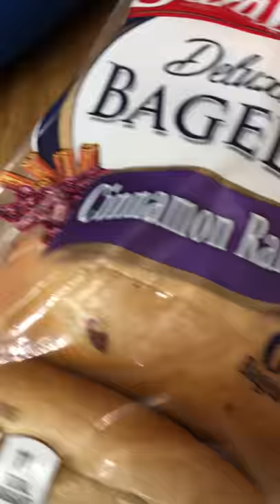Sara Lee Deluxe Bagels Cinnamon Raisin with a FLY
Target Store
Ready to check out when my daughter noticed this:

Raisins do not move!